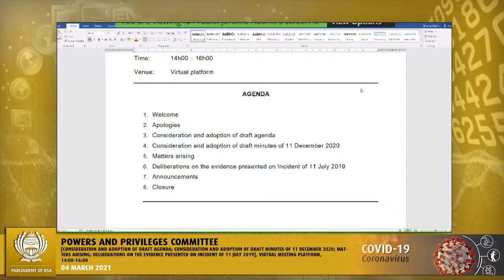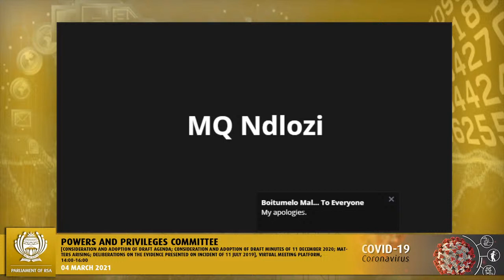Powers and Privileges Committee, 02 March 2021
Powers and Privileges Committee, [Consideration and adoption of draft agenda; Consideration and adoption of draft minutes of 11 December 2020; Matters arising; Deliberations on the evidence presented on Incident of 11 July 2019], Virtual Meeting Platform, 14:00-16:00